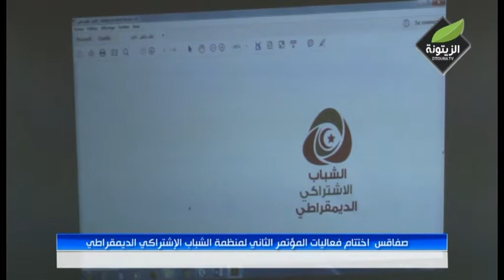صفاقس اختتام فعاليات المؤتمر الثاني لمنظمة الشباب الإشتراكي الديمقراطي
تصوير و مونتاج : حسام الزواري    تقرير : بسام بن ضو